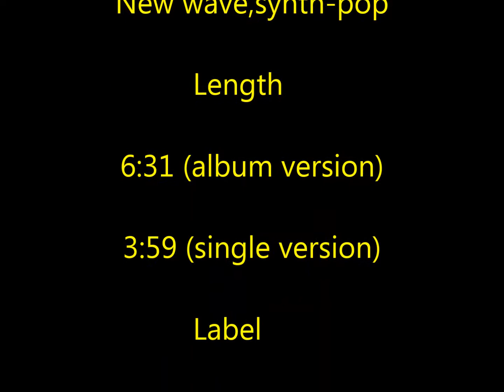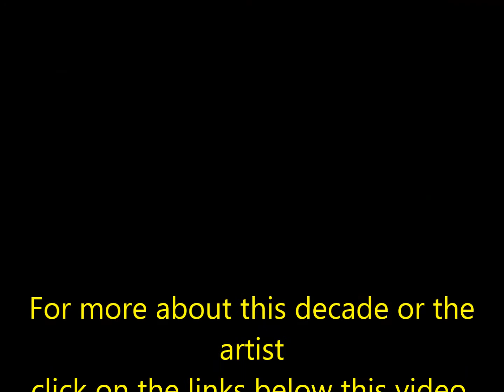Tears For Fears - Shout(1984)/Shout - Tears For Fears(hq)(audio)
👉👉Check out the links below for related content👈👈
More Tears For Fears

 "Shout" is a song by English pop/rock band Tears for Fears, released as the second single from their critically acclaimed second studio album, Songs from the Big Chair (1985), on 19 November 1984. Roland Orzabal performs lead vocals on the track, with bassist Curt Smith duetting on the choruses. The single was a global and critical success, becoming the group's sixth UK top 40 hit, peaking at No. 4 in January 1985. In the US, it reached No. 1 on the Billboard Hot 100 on 3 August 1985 and remained there for three weeks. "Shout" would ultimately become one of the most successful songs of 1985, eventually reaching number 1 in multiple countries. "Shout" is regarded as one of the most recognizable songs from the mid-eighties and is also recognized as the group's signature song, along with "Everybody Wants to Rule the World"

Shout
Shout
Let it all out
These are the things I can do without
Come on
I'm talking to you
Come on

Shout
Shout
Come on
Come on

In violent times
You shouldn't have to sell your soul
In black and white
They really really ought to know
Those one-track minds
That took you for a working boy
Kiss them goodbye
You shouldn't have to jump for joy

Shout
Shout
Come on
Come on

They gave you life
And in return you gave them hell
As cold as ice
I hope we live to tell the tale

Shout
Shout
Come on
Come on

Shout
Shout
Come on
Come on

Shout
Shout
Come on
Come on

And when you've taken down your guard
If I could change your mind
I'd really love to break your heart

Shout
Shout
These are the things I can do without (break your heat)
Come on (really love to break your heart)
Come on

Shout
Shout

Shout
Shout
Come on
Come on

Shout
Shout
Come on
I'm talking to you (they really really ought to know)
Come on

Shout
Shout
Let it all out (I'd really love to break your heart)

Shout
Shout
Come on
REMASTERED IN HD!

Music video by Tears For Fears performing Shout. (C) 1985 Mercury Records Limited